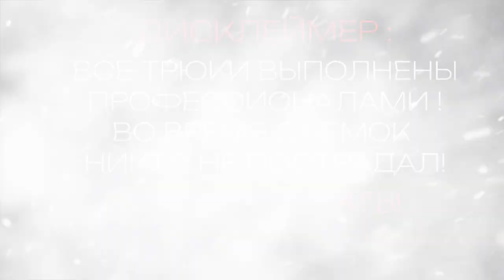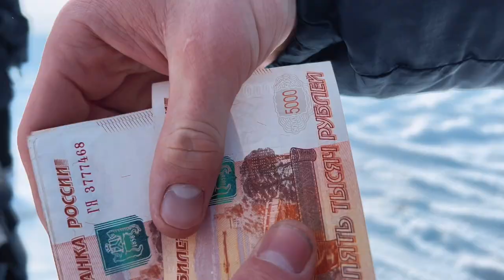Перетяни Канат чтобы Выжить! Приехала Полиция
Привет,друзья это новый выпуск Перетяни Канат чтобы Выжить! Приехала Полиция

Трек:
Big Baby Tape, Aarne - HOODAK MP3
A.V.G - Один
WHITE GALLOWS - Город
84, LOOKBUFFALO - Чисто папа
MELERY- Your Eyes